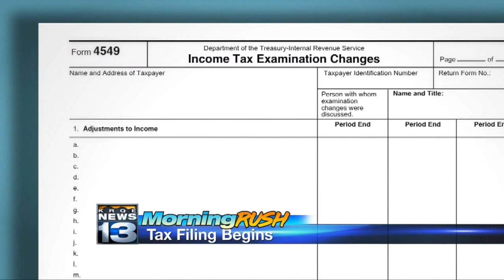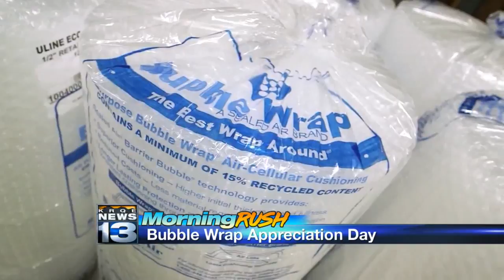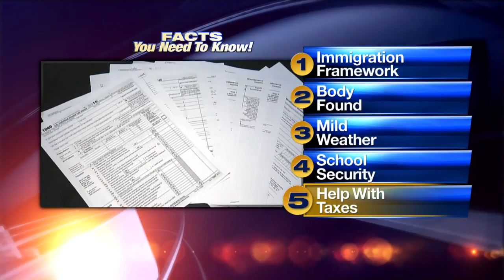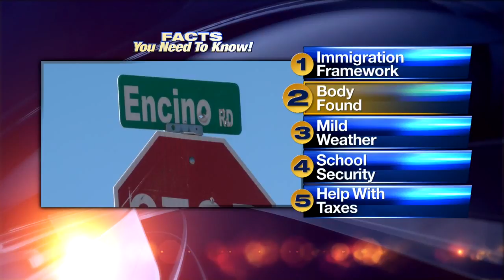January 29th Morning Rush: Officials expected to release new framework on immigration deal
January 29th Morning Rush: Officials expected to release new framework on immigration deal - Source